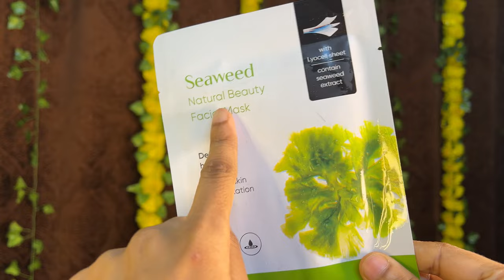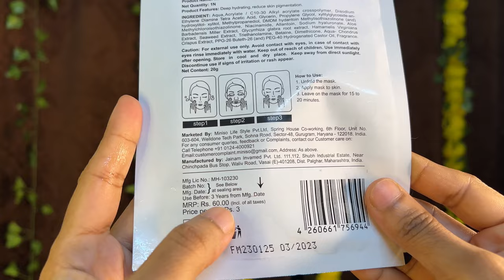My Realistic Winter ❄️ Skin Care Routine for Clear & Glowing Skin 🌷